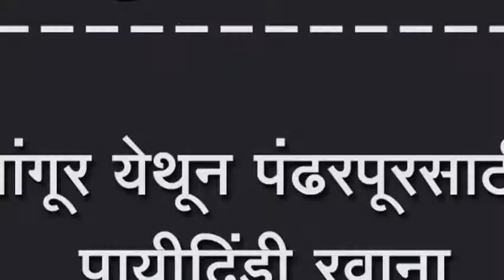मांगूर येथून पंढरपूरसाठी पायीदिंडी रवाना